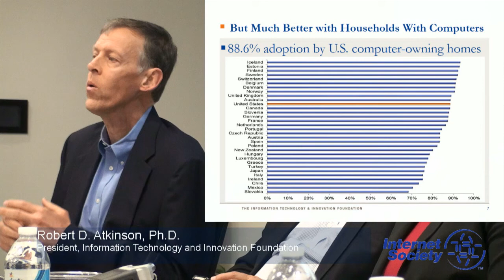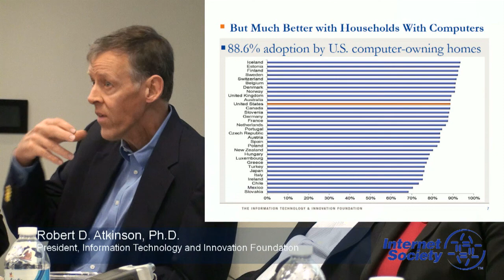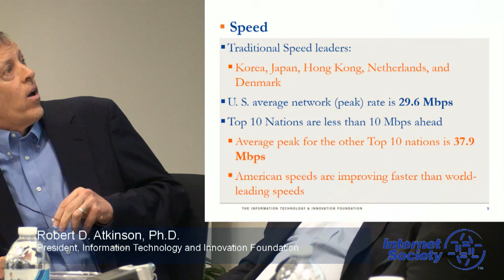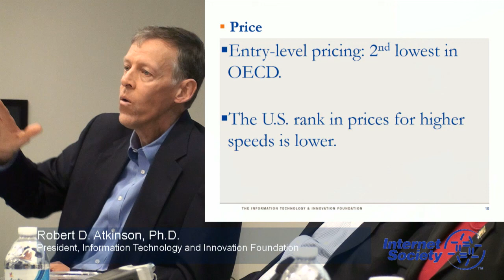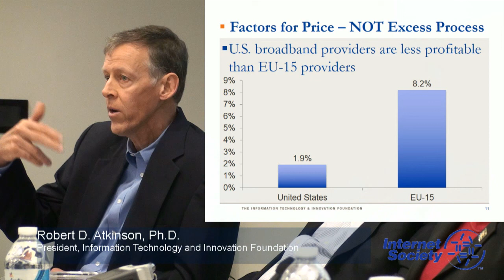Robert D. Atkinson, Ph.D.: The State of Broadband Access & Competition in the US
Robert D. Atkinson, Ph.D., President of the Information Technology and Innovation Foundation (ITIF), gave this presentation at an Internet Society DC Chapter event on April, 26, 2013, in which he shares his views on the state of broadband access and competition in the United States.